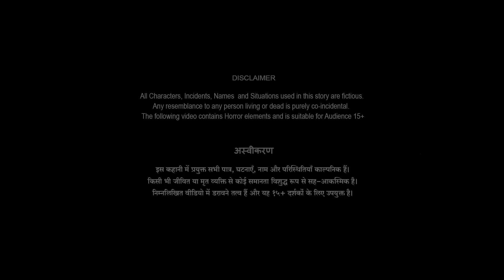Bhram Ka Jaal | भ्रम का जाल | Bhoot Ki Kahaniyan | सच्ची कहानी | True Horror Stories | Hindi Story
Here’s presenting a new Horror Story in Hindi " भ्रम का जाल "

Aaj ki Hindi horror story compilation mein dekhiye hindi bhootiya kahaaniyaan. " Bhootiya Garden ", " Bhootiya Ghadi " and " Shrapit " aisi daravani kahaniyan aur scary stories aap miss nahi kar sakte.

Welcome to our "SpookySpooky Friday" channel! Here, you'll find spine-chilling stories in Hindi featuring ghostly encounters, paranormal phenomena, and bone-chilling witch tales guaranteed to haunt your dreams. Horror enthusiasts, gather around for the most terrifying horror stories in Hindi!

If you enjoyed this horror story video, you may also like these videos: